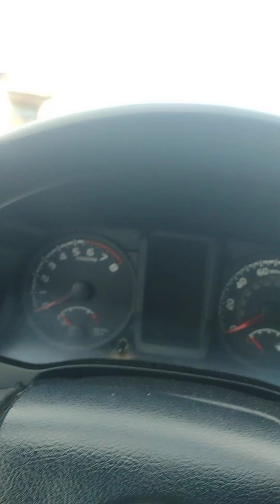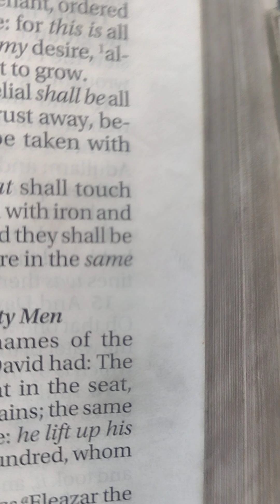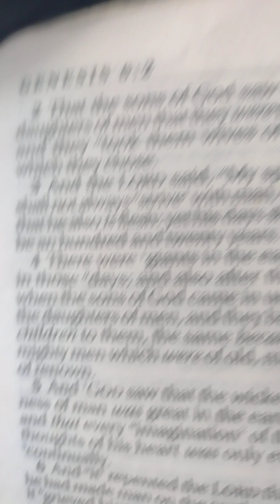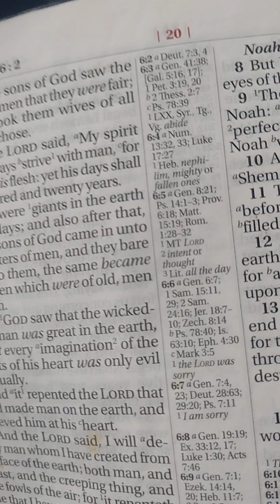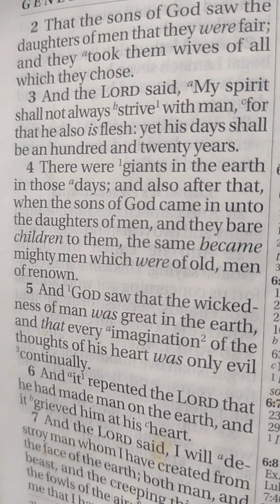I have A hard Truth for you!!! Angry Israelite series.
Midnite "Victory"